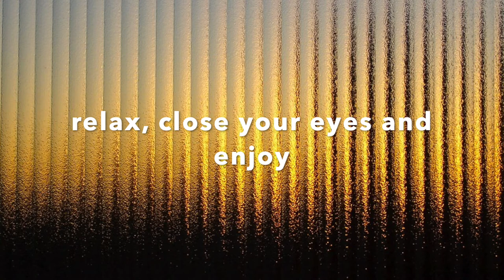Relaxing Zen Sleep Music - Sound of Vacuum (+Warm Colors)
🔉Lower the volume -
Relaxing music and sounds to help you sleep and relax. Sound of a vacuum cleaner.
Warm orange colors (anti-blue lights) for the eyes.
Video good for relaxation, meditation, yoga...

Thanks for your support on my channel.